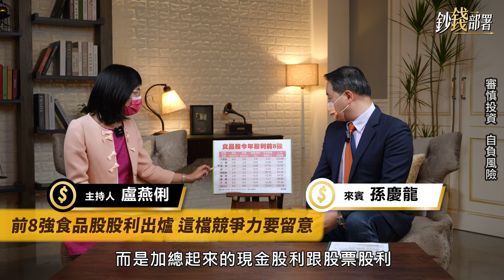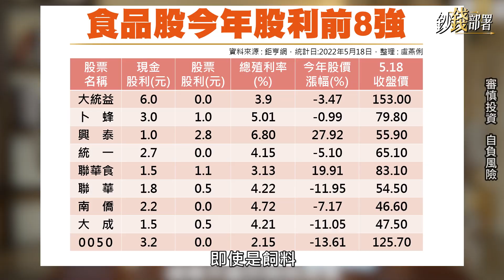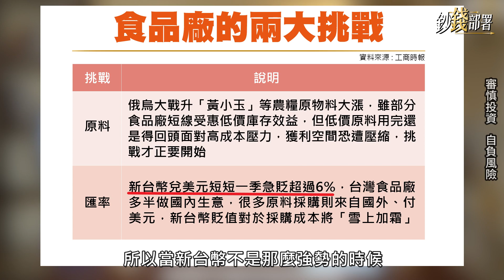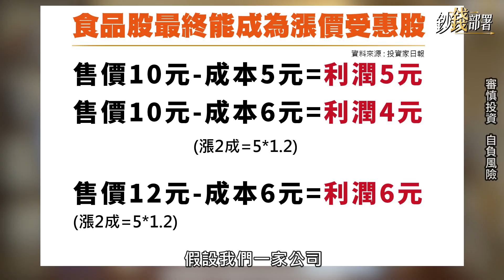精華💰食品股股利前8強出線 競爭力判斷很簡單 孫慶龍:這時是存股好時機!《鈔錢部署》盧燕俐 ft.孫慶龍 20220525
今年食品股的股利政策出籠，現金股利+股票股利的前八強甚至贏過大盤跟0050，到底有那些？這又是為什麼呢？
孫慶龍:如果要存食品股，「這個時間點過後」會是好時機。